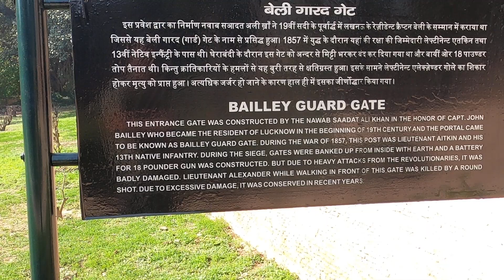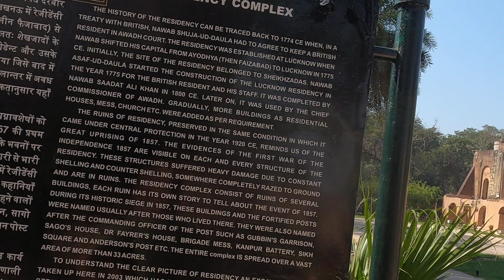The Residency, Lucknow India Uttar Pradesh 1857 War of Independence India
The Residency, also called as the British Residency and Residency Complex, is a group of several buildings in a common precinct in the city of Lucknow, Uttar Pradesh, India. It served as the residence for the British Resident General who was a representative in the court of the Nawab. The Residency is located in the heart of the city, in the vicinity of other monuments like Shaheed Smarak, Tehri Kothi and High Court Building.

Between 1 July 1857 and 17 November 1857 the Residency was subject to the Siege of Lucknow, part of the Indian War of Independence of 1857. The Residency now exists as ruins.

The Residency has been maintained as it was at the time of the final relief, and the shattered walls are still scarred by cannon shot. Ever since Indian Independence, little has changed. The ruined building is now surrounded by lawns and flowerbeds and serves as a tourist attraction. The cemetery at the nearby ruined church has the graves of 2,000 men, women and children, including that of Sir Henry Montgomery Lawrence who died during the siege.

The Ruins of the British Residency
There is a weathered epitaph near the grave of Sir Henry that reads "Here lies the son of Empire who tried to do his duty" while another nearby grave reads "Do not weep my children, for I am not dead, but am sleeping here." A light and sound show to display the history of the Residency is also played each evening.